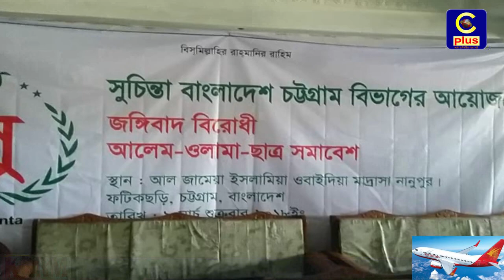ফটিকছড়িতে সুচিন্তা বাংলাদেশ চট্টগ্রাম বিভাগের উদ্যোগে জঙ্গিবাদ বিরোধী সমাবেশ অনুষ্ঠিত